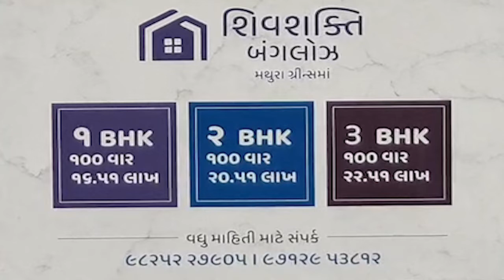મુન્દ્રા અનુ જાતી મોરચા દ્વારા 73માં પ્રજાસત્તાક દિવસની ઉજવણી કરાઈ